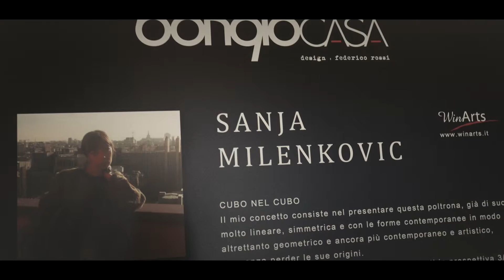Competition of applied Arts / Forme d'Arte per l'Arte 2014 / Bongiocasa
"Forme d'Arte per l'Arte" is a contest where the artists of an art gallery are invited to create their own artistic interpretation of the Sweet ln.Grid armchair, in order to highlight its uniqueness, that's to say the clashing of its structured metal frame and the comfort of its soft leather. Bongiocasa® invited some concept artists to turn the armchair into a unique work of art, which won't be the prototype of any further production. The innovative idea of such artistic project has brought Bongio® and WinArts® in contact. WinArts has sprung from the professional and personal partnership of Benedetta Crippa and
Martina Moglia. It is a cultural association based in Milan, which selects and introduces to public notice the works of young artists, by organizing one-night stands, where artists and public
have the opportunity to get together. WINARTS is keen to be present from the dawning of the exhibiting careers of the artists it supports. Both for the gratification and pride of a discovery,
and for the freedom it has at the fringe of the very strict market rules.

Most of WINARTS’ artists have graduated from Accademia di Belle Arti di Brera, Milan (Brera Fine Arts Academy), a thriving, dynamic historic institute where a large number of foreign
students attend courses. The Accademia selected 8 cross-culturally shaped artists. Each artist shows an axonometric projection of the Sweet ln.Grid armchair, drawn up and printed on paper and on canvas.

8 artists:
- WINNER: Sanja Milenkovic - Nis, Serbia
- Golsa Golchini - Teheran, Iran
- Raffaele Barbuto - Bollate, Italy
- Diana Perez - Colombia
- Sofia Cacciapaglia - Ponte dell'Olio, Italy
- Emilia Sirakova - Sofia, Bulgaria
- Giuliana Storino - Manduria, Italy
- Gianmario Sannicola - Modena

The winner, in addition to seeing his work performed on the existing armchair, will receive a prize of 1000 €. The contest was located at ‘In Paradise’ Gallery in Venice, at the Giardini della Biennale in September 2014.